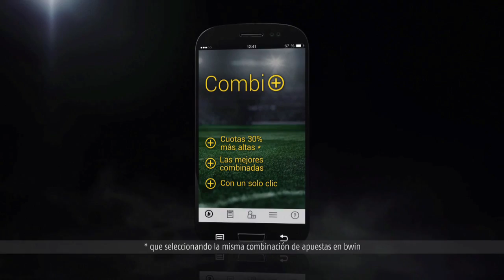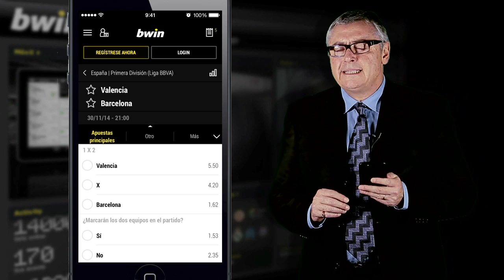El Valencia a desquitarse contra el Barcelona de su último tropiezo en Liga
El domingo cojo el ave y me voy a Mestalla para ver el partido entre Valencia y Fútbol Club Barcelona.

El Valencia querrá desquitarse del mal trago de la semana pasada ante el Levante.

El fin de semana pasado el Barcelona jugo francamente bien, creo que fue su mejor partido de la temporada.

No se pierdan mi pronóstico del partido entre Valencia y Fútbol Club Barcelona.